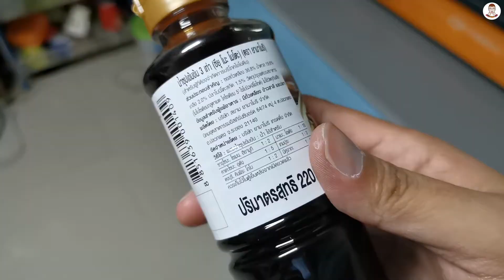บะหมี่เย็น ทำเอง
ทำเองง่ายๆ  อร่อยด้วย